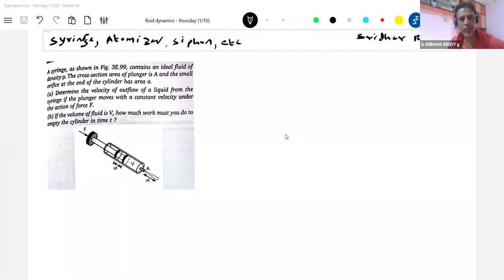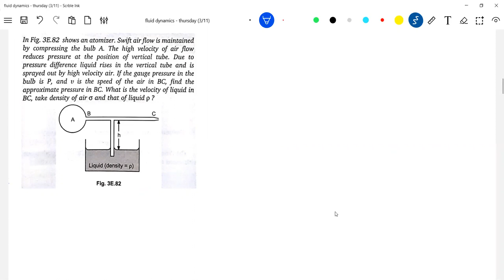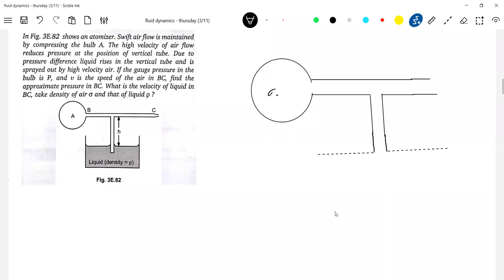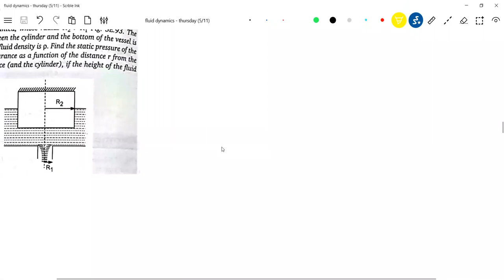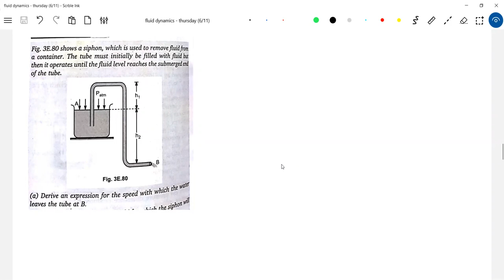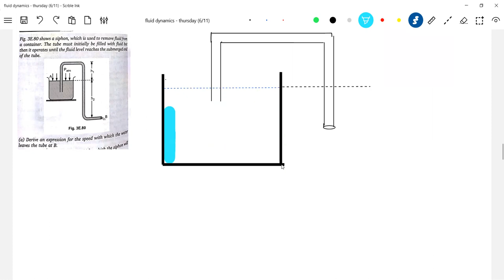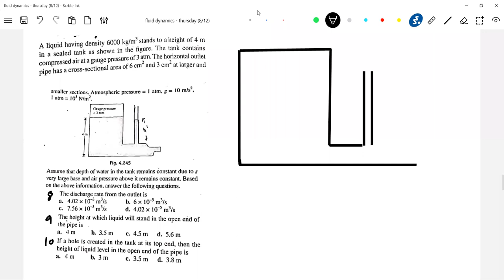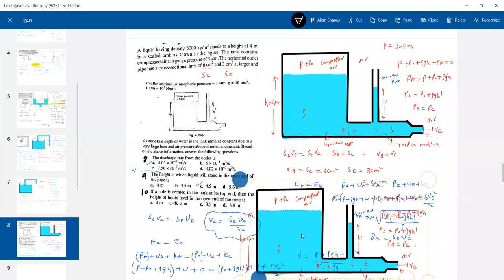jeeadvancedphysics 9/12) Syringe - Atomizer - siphon | NUMERICALS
fluids working of Syringe, Atomizer, siphon, problems on Bernoulli's theorem
  velocity of efflux, working of the atomizer on Bernoulli's principle, working of the syringe on Bernoulli's principle, working of siphon tube Bernoulli's principle, problems on Bernoulli's equation fluid mechanics